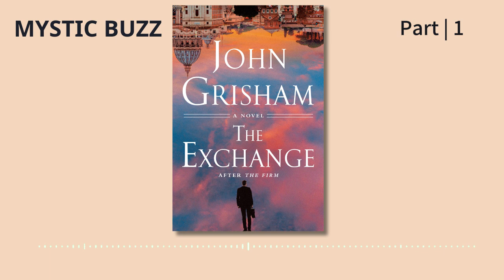[Full Audiobook] The Exchange: After The Firm (The Firm Series Book 2) | John Grisham | Part 1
#1 NEW YORK TIMES BESTSELLER • John Grisham delivers high-flying international suspense in a stunning new legal thriller that marks the return of Mitch McDeere, the brilliant hero of The Firm.

What became of Mitch and Abby McDeere after they exposed the crimes of Memphis law firm Bendini, Lambert & Locke and fled the country? The answer is in The Exchange, the riveting sequel to The Firm, the blockbuster thriller that launched the career of America’s favorite storyteller. It is now fifteen years later, and Mitch and Abby are living in Manhattan, where Mitch is a partner at the largest law firm in the world. When a mentor in Rome asks him for a favor that will take him far from home, Mitch finds himself at the center of a sinister plot that has worldwide implications—and once again endangers his colleagues, friends, and family. Mitch has become a master at staying one step ahead of his adversaries, but this time there’s nowhere to hide.